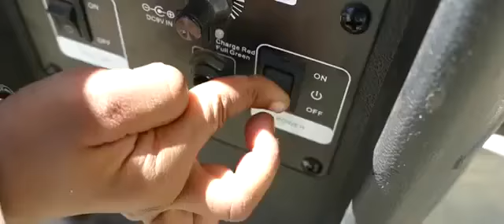TAFARA - Ino probleme 「Nouveauté Clip Gasy 2017」 -